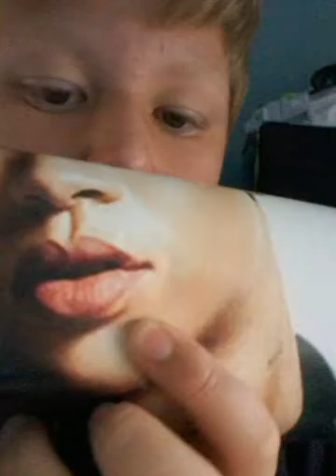Showing around my house!